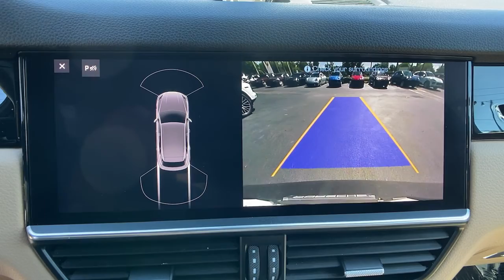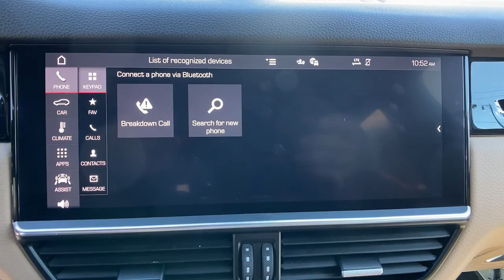2021 Porsche Cayenne Orlando, Winter Park, Lake Mary, Maitland, Sanford, FL MDA07667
Jet Black Metallic Used 2021 Porsche Cayenne available in Orlando, Florida at Porsche of Orlando. Servicing the Orlando, Winter Park, Lake Mary, Maitland, Sanford, FL area.

* Premium Package  * Black/Mojave Beige; Leather Seat Trim W/Two-Tone  * Wheels: 21 Rs Spyder Design  * Panoramic Roof System  * 14-Way Power Seats W/Memory Package  * Bose Surround Sound System  * Led Headlights W/Pdls  * Front Seat Ventilation  * Jet Black Metallic  * Sun/Moonroof  * Leather Seats  * Navigation System  * Window Trim In High-Gloss Black  * Compass Display W/Porsche Off-Road Precision App  * Power Steering Plus  * Keyless Start  * Bluetooth Connection  * Rear Spoiler  * Cooled Front Seat(S)  * All Wheel DriveThis vehicle includes a Money-Back Guarantee* and passed our precise inspection process. Best of all the price you see is the price you pay. No haggling. No back and forth. No pressure. And this price is so good it is guaranteed. *Money-Back Guarantee is valid for 5 days or 250 miles, whichever comes first. See store for details. Some restrictions apply.When visiting our Maitland showroom you will be first greeted by one of our Porsche team members, followed by the latest new Porsche cars and SUVs for sale. Our inventory features dozens of new Porsche cars and SUVs for sale , and in a wide range of colors and body styles. Featuring everything from the luxurious Porsche Panamera, to the sporty 718 Boxster and 718 Cayman, there is plenty to choose from at Porsche Orlando. To go along with our extensive new Porsche inventory, we also feature one of the largest selections of pre-owned cars for sale in the Orlando area, many of which are Certified Pre-Owned . Whether you're interested in a pre-owned Porsche, or any other premium pre-owned vehicle, our expansive inventory is sure to have a car, truck, or SUV for you. Orlando Porsche Service Center To go with our state-of-the-art showroom, Porsche Orlando also features one of the most advanced Porsche service centers in the country. Staffed by factory-trained expert technicians, and equipped with the latest factory-approved parts, tools, and diagnostic equipment , the Porsche Orlando service team can handle any service request. From regular maintenance to more in-depth repair, our service team caters to all of your Porsche service needs. While you're in for service, be sure to enjoy some complimentary coffee and pastries in our lounge. You can also explore some of the latest new Porsche cars and SUVs for sale in our showroom, and try out some of the latest and cutting-edge Porsche features and technologies . You can also visit our in-house parts center, which in addition to stocking OEM vehicle parts, features a full store with Porsche apparel, accessories, and collectibles, too. Visit Porsche Orlando Today From new and pre-owned Porsche sales, to our high-tech service center, our team here at Porsche Orlando invites you to visit our Orlando-area dealership located at 9590 US Highway 17-92, Maitland, FL 32751 . Whether you're a first-time Porsche buyer, or a long-time Porsche owner, we look forward to making Porsche ownership the best it can be.